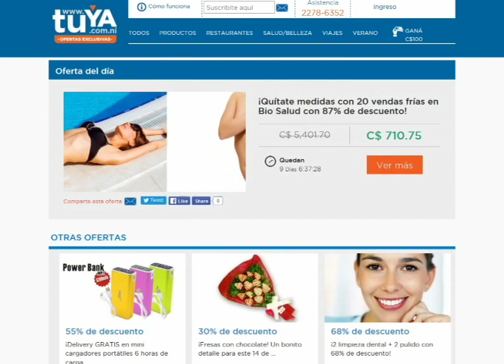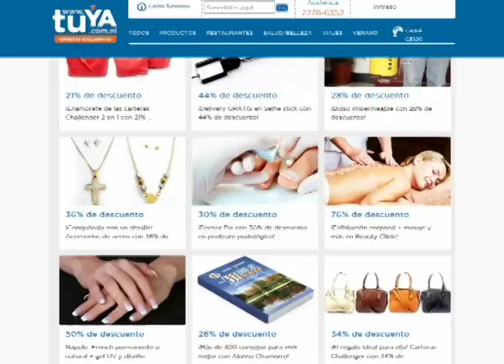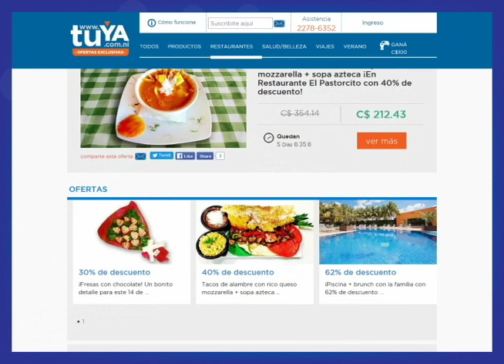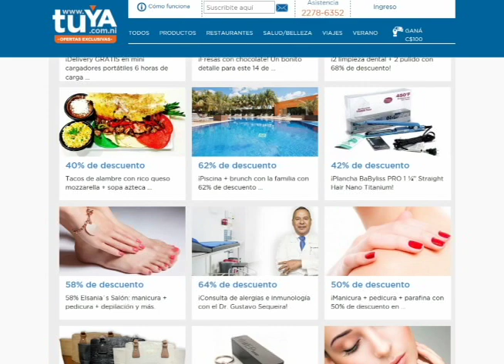Tuya.com.ni, un innovador modelo de negocios en internet